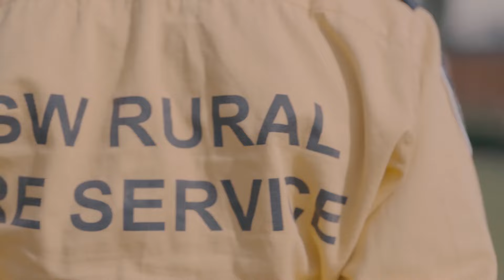Reconciliation Week 2024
The theme for Reconciliation Week 2024 is “Now More Than Ever”, a timely reminder of the ongoing issues faced by Aboriginal and Torres Strait Islander peoples and our responsibility to act within our sphere of influence to progress Reconciliation.

Last week members of our RAP Working Group came together at our State Training Academy on Tubbagah Wiradjuri Country (Dubbo) to share an experience on Country further progress work being done within the RFS to progress our Reconciliation Action Plan.

Hear the importance of Reconciliation Week to some of our members. ‘Now, More Than Ever’ we will continue to work towards Reconciliation, for the betterment of our Service and to the benefit of the communities we serve.